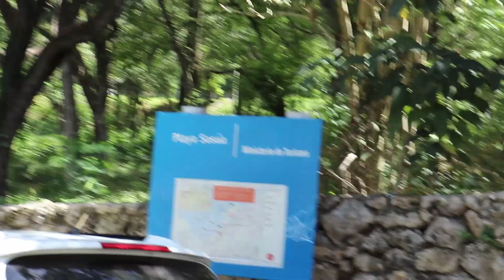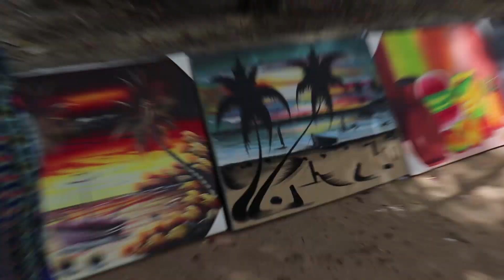Playa Sosua, Puerto Plata 2019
A tan sólo 24 km de Puerto Plata se encuentra una de las playas más bonitas y divertidas de Puerto Plata, la playa Sosúa, en la República Dominicana. Esta playa es conocida por todos los dominicanos por contar con unas increíbles condiciones naturales, entre las que destacan la abundante vegetación que rodea a la costa o las cualidades de sus aguas, las que acogen uno de los ecosistemas submarinos más ricos de la zona, convirtiéndose así en una delicia para los amantes del submarinismo.

En este video les presento una aventura en Playa Sosua 2018 - Republica Dominicana. Todo parecia que el dia iba a ser bien malo, porque estaba lloviendo la mitad del camino, pero al llegar a Playa Sosua y esperar un rato todo comenzo a ser genial. Playa Sosua en el 2018 tiene unas piedras que añoas atras estaban ocultas por la arena y la cuales ocacionaron que me cayera, pero aun asi Playa Sosua está entre mis playas favoritas de la Republica Dominicana.